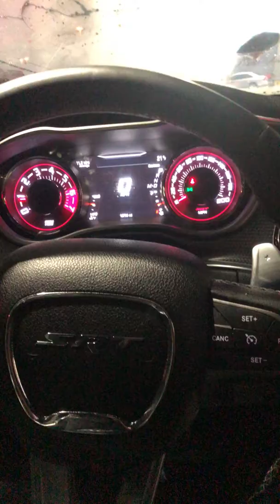February 9, 2019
Hell cat 2016